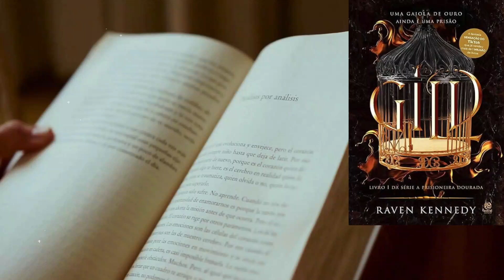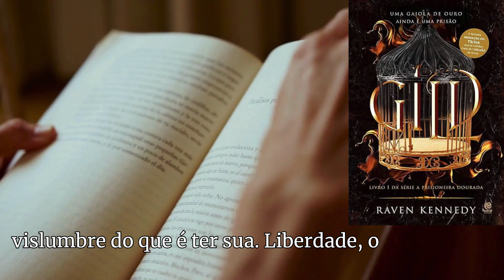Gild - Fantasia sensação no Livro 1 da Série A Vale a Pena? Onde Comprar? DEPOIMENTO REAL!